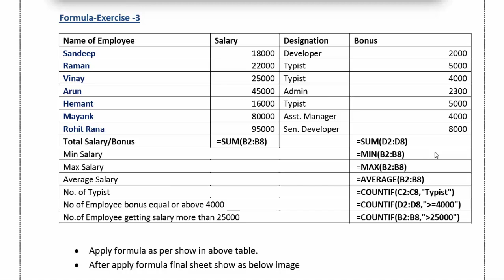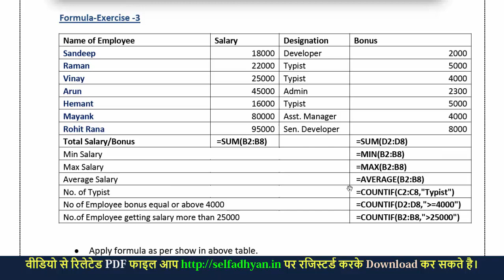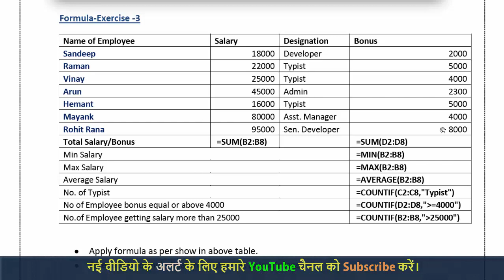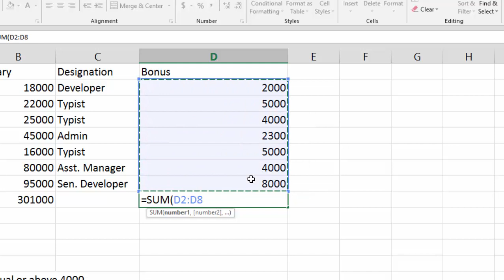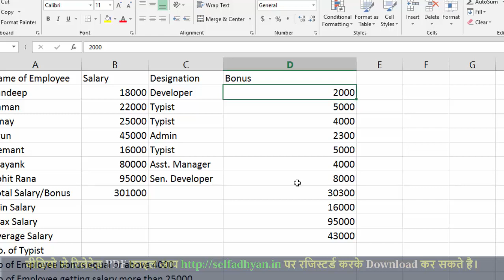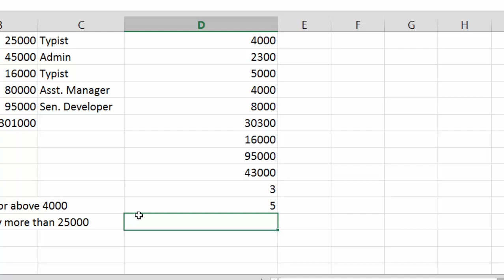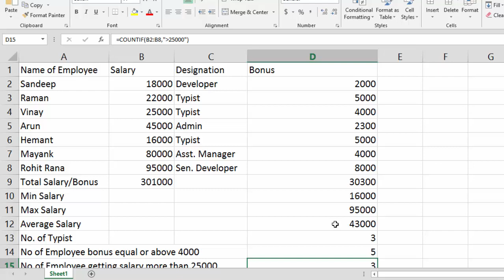Formula Exercise 3 - Excel Formula PDF Solution series - Part -5 | Excel Tutorial PDF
Hello ,

Day wise tutorial - Plz Visit on

Goto Professional Material menu - Ms Office Section (Advance Excel with Formula)